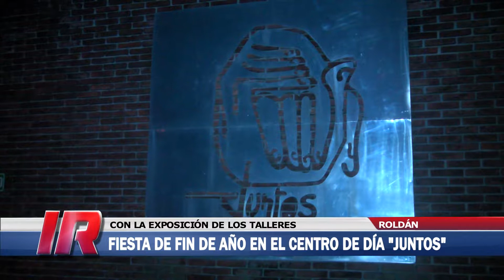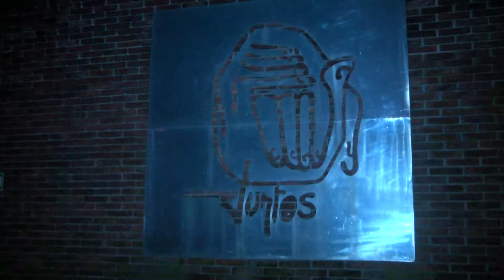Muestra de fin de año Centro de Día “Juntos”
En una gran noche efectuada en sus propias instalaciones, el Centro de Día “Juntos” realizó el cierre del ciclo 2018.